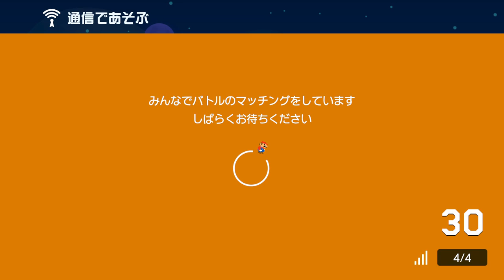ゴール前で待たれて更に超煽ってくるガイージ。 スーパーマリオメーカー2 みんなでバトル